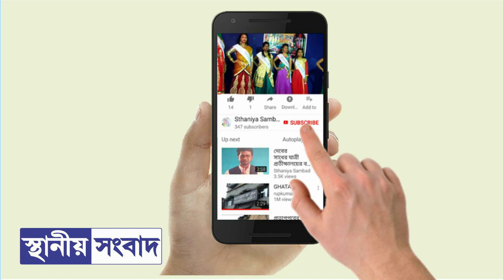ঘাটালে বিজেপির রাজ্য নেতা সায়ন্তন বসু যা বললেন